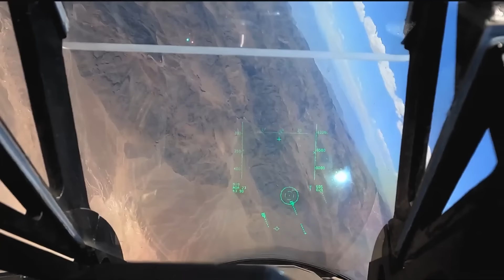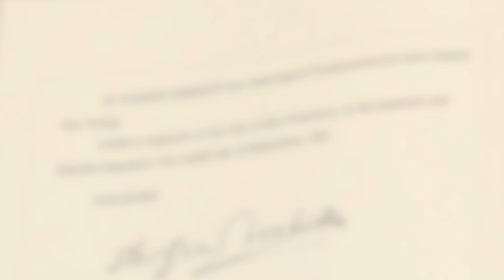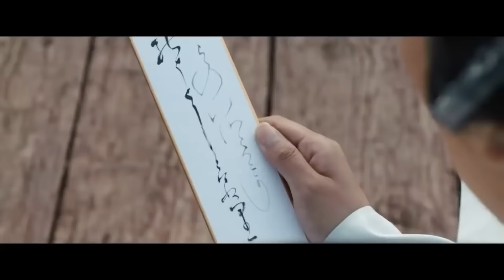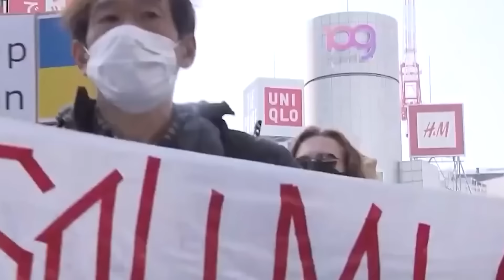Proč Nelze Dobýt Japonsko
Stíhačky F-35, F-15, špionážní letadla, dopravní letadla, konvertoplány a vrtulníky, to vše na jedné vojenské základně. A takových základen je víc. Doslova v okruhu desítek kilometrů od sebe se nachází 14 vojenských základen amerického letectva, ačkoli jsou velmi daleko od samotné Ameriky, na výsostném japonském území v Tichém oceánu, na ostrově Okinawa. Z tohoto malého kousku země Amerika posiluje svou vojenskou moc do celé asijsko-pacifické pánve a plní tak své dohody s Japonskem i s Tchaj-wanem.